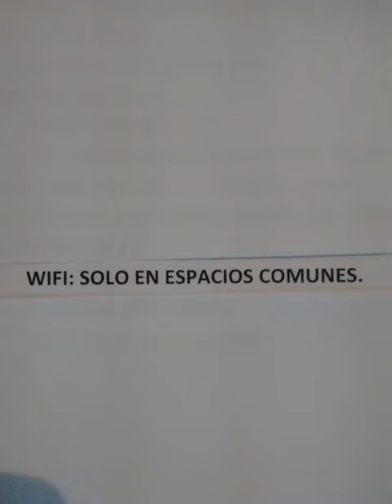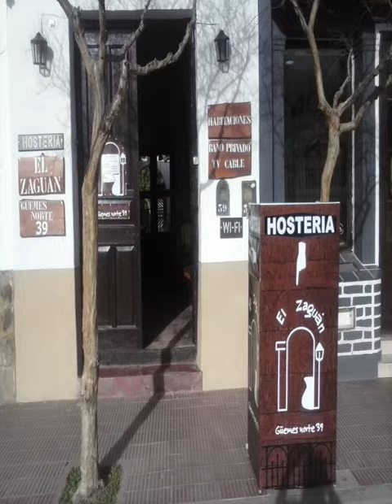El Zaguan - Cafayate - Argentina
El Zaguan hotel city: Cafayate - Country: Argentina

Address: guemes norte 39; zip code: 4427

Featuring free WiFi in common areas, El Zaguan offers accommodation in Cafayate's main street, 20 metres from the Main Square. Cafayate vineyards are 900 metres away.  The rooms have a TV with cable channels.

 -- Doté d'une connexion Wi-Fi gratuite accessible dans les parties communes, l'El Zaguan propose des hébergements dans la rue principale de Cafayate, à 20 mètres de la place principale. Les vignobles de Cafayate sont à 900 mètres de là.

 -- El Zaguan, equipado con WiFi gratuita en las zonas comunes, se encuentra en la calle principal de Cafayate, a 20 metros de la plaza principal. Los viñedos de Cafayate quedan a 900 metros.  Las habitaciones incluyen TV por cable.